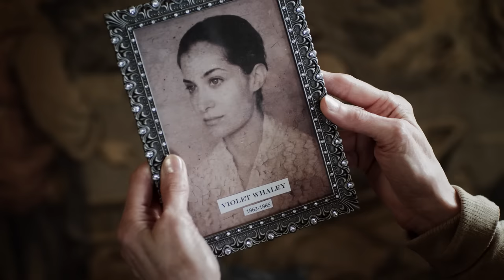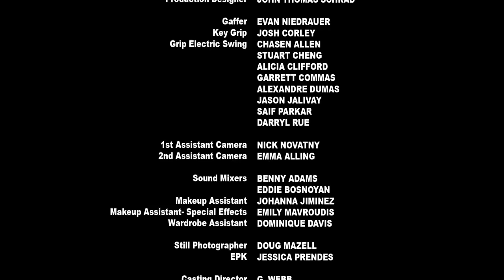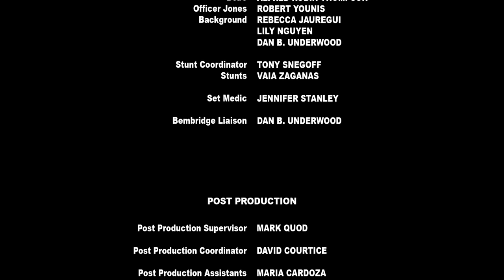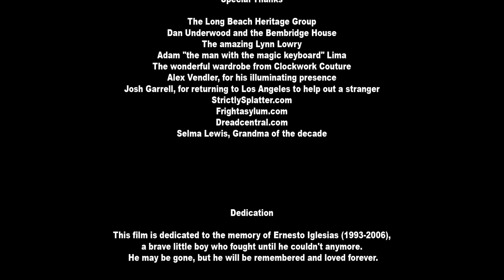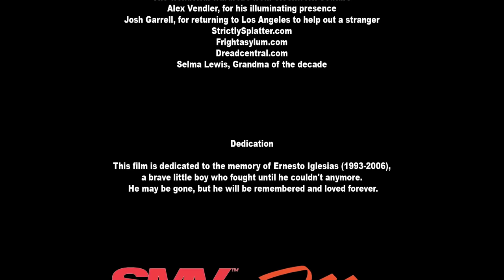Haunting Of Whaley House | HORROR CENTRAL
When a tour guide breaks into America's Most Haunted House, a bit of amateur ghost hunting with friends turns into more than they could have ever imagined.

2012,
Director: Jose Prendes,
Writer: Jose Prendes (screenplay),
Stars: Alex Arleo, Arielle Brachfeld, Graham Denman